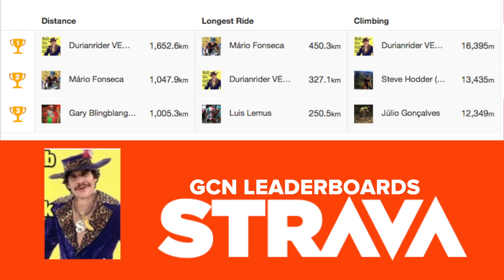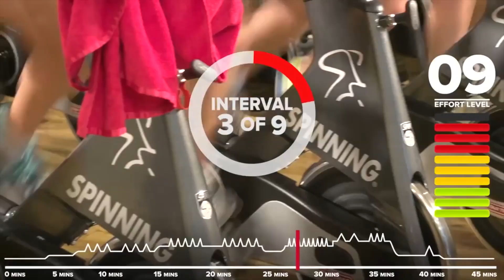Tour De San Luis, Tour Down Under And Cyclocross World Cup - GCN Cycling News Show - Ep. 56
Nairo Quintana wins the Tour de San Luis, Simon Gerrans wins the Tour Down Under and Fabian Cancellara plans an attack on the Hour Record.

Nairo Quintana took victory in the Tour de San Luis. Philip Gaimon of Garmin-SHARP took the lead after a solo break on the first stage. he looked to be holding on until Quintana took control on the mountaintop finishes and the individual time trial.

Simon Gerrans beat Cadel Evans by just a second to win the Tour Down Under in the Australian champions jersey, on Australia Day. Fitting really.

the final round of the cyclocross World Cup threw up few surprises in the overall. Katie Compton, guaranteed of her overall victory before the race started, pulled out after one lap due to an asthma attack, meaning that Marianne Vos had it all her own way. Lars van der Haar came 4th in the Elite mens race to take overall victory ahead of Philipp Walsleben. Niels Albert was first Belgian in 3rd place overall.

As usual, we've got competitions, news from the GCN Strava club tweet of the week and the weekly schedule here on GCN.